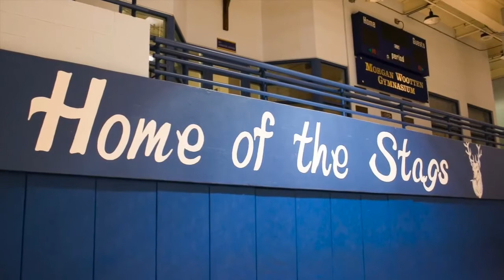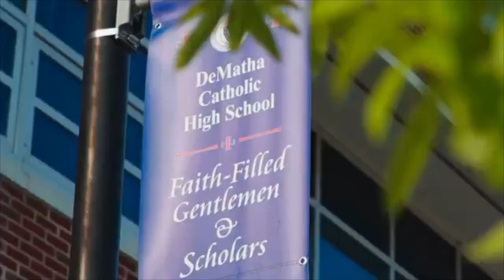DM Stag Report (April 23, 2020) [Team 1]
Socially-distant DeMatha news broadcast by Team 1 of the Video Broadcast Journalism class. Team consists of seniors Avery Lester and Anthony Perry, and juniors Jack Beachley, Jelani Gibson, AJ Hawkins, Herb Lacy, Dominic Megats, Ryan Morrison.